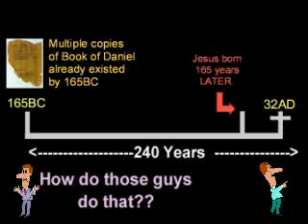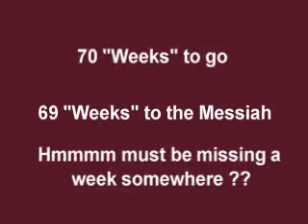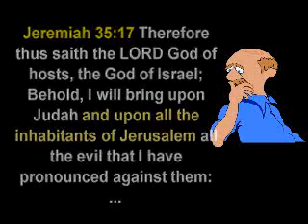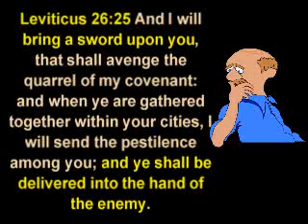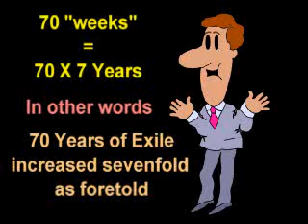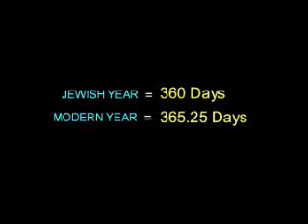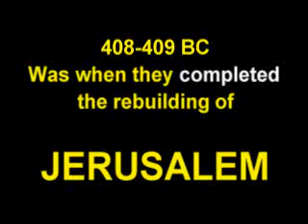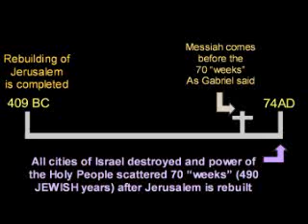Reality Benders 03C - Its A Date part 3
In this video we see how even the mighty PAGAN Roman Empire actually danced to the tune of Biblical Prophecy